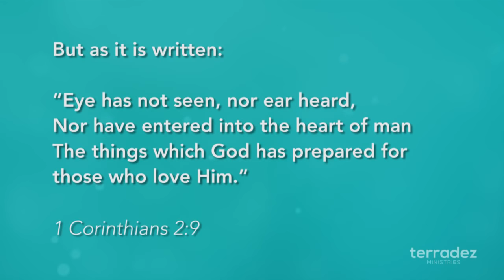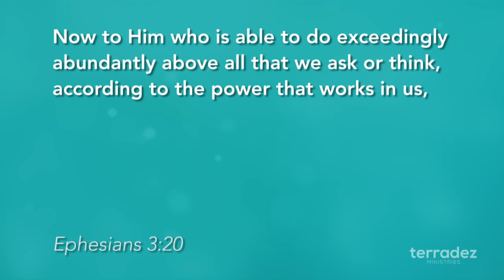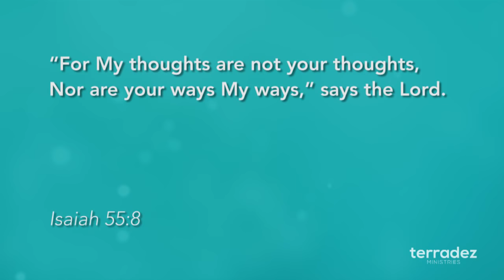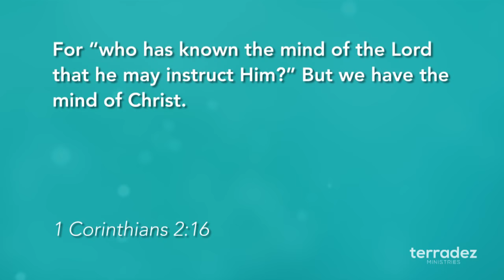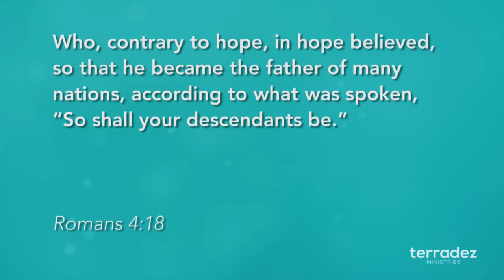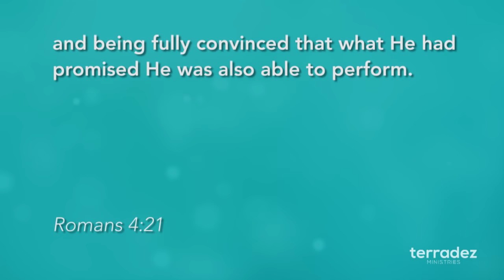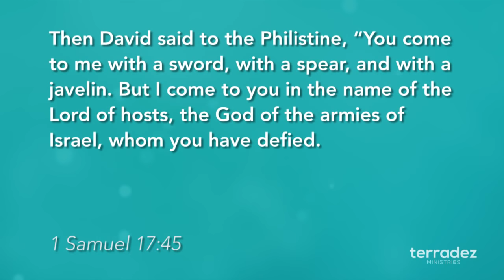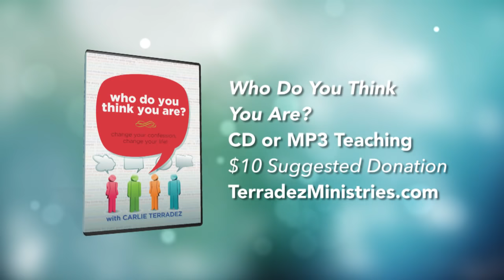God’s perspective - The God Plan Part 7 - Abundant Life TV - 81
God doesn’t see things the way we do. Seeing from God’s perspective will absolutely change your life. Discover how you can see things God’s way with Ashley and Carlie Terradez in this episode of the Abundant Life!